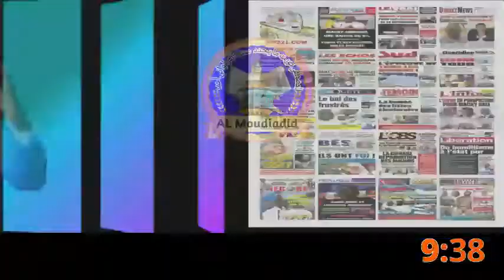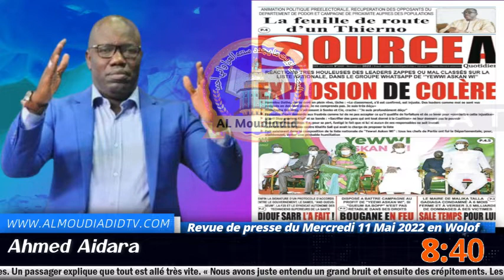🟢 Aujourd'hui REVUE DE PRESSE DU MercreDI 11 MAI 2022 almoudiadidtv.com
Al Moudiadid TV est une chaîne de télévision religieuse et culturelle , orientée vers l'éducation et la vulgarisation des patrimoines du Mouridisme., la Révolution dans les médias au Sénégal.et Diaspora
.Page YouTube officielle de ALMoudiadid Informational , votre chaîne d'information internationale 24h/24h.
A Toute la communauté des internautes du monde, Al Moudiadid TV vous adresse ses chaleureuses salutations.
AL Moudiadid TV est disponible en français, en italien en anglais et en arabe ect...

AL Moudiadid su YouTube ti offre ogni giorno una dose di notizie internazionali, scelte con cura e sviluppate dal più seguito canale Mouridisme all news.
Rifuggendo il sensazionalismo, Mouridisme offre una reale copertura degli eventi e analisi approfondite, grazie ai numerosi corrispondenti e alle redazioni locali sparse per il mondo.
Abbonati a Mouridisme e ricevi ogni giorno una selezione delle nostre notizie.

Moudiadid TV, LA TÉLÉVISION QUI NOUS RASSEMBLE, OEUVRE AUX SERVICES DE Cheikh Ahmadou Bamba Khadim Rassoul